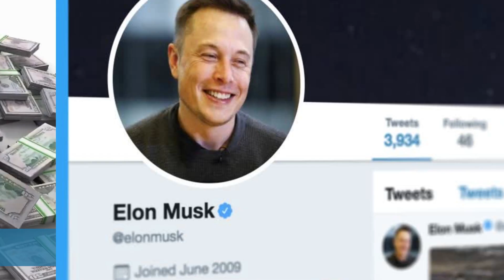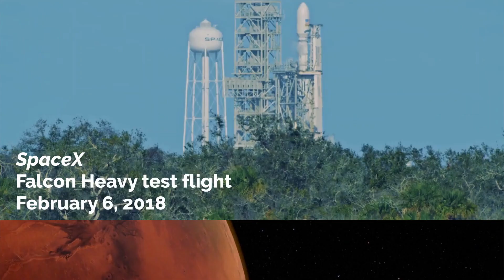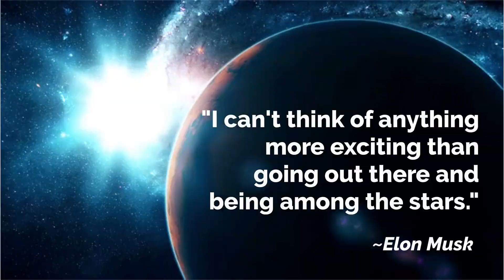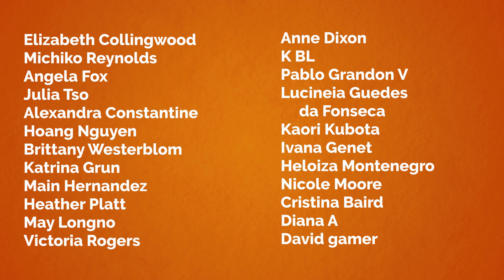Elon Musk Wants to Send You to Mars! + Free Printable Worksheet Lesson (for ESL Teachers & Learners)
"Elon Musk Wants to Send You to Mars!" free printable lesson for English (ESL) teachers and learners with vocabulary, grammar, reading, speaking, and writing practice (blended learning). Improve your English and at the same time find out about Elon Musk and SpaceX's plan to build a thousand spaceships to colonize Mars.

Level: Intermediate